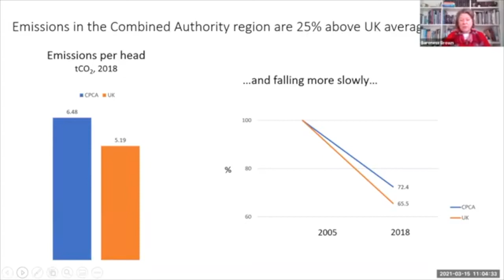Co2 Emissions - Global Challenge, Local Action event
The Cambridgeshire & Peterborough Independent Commission on Climate presents its initial recommendations to help the region mitigate and adapt to the impacts of climate change in a live online event.